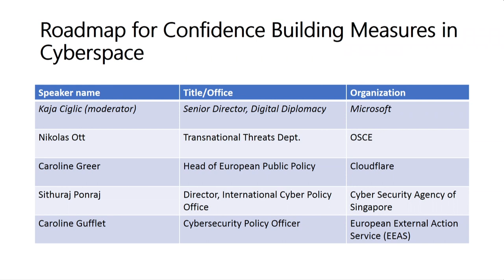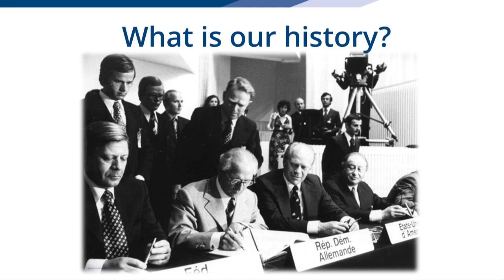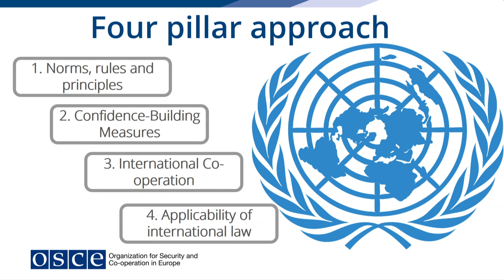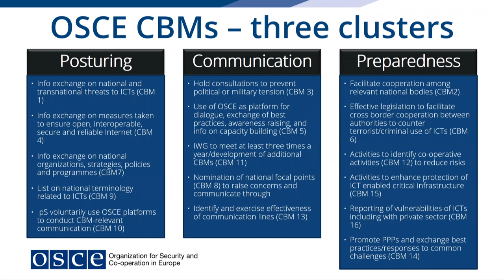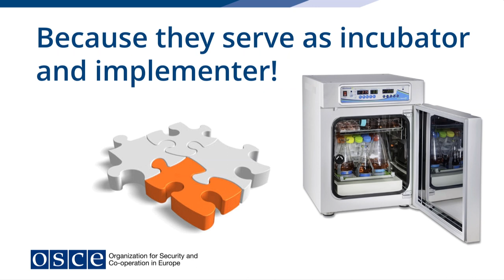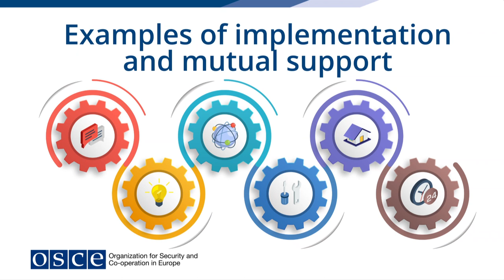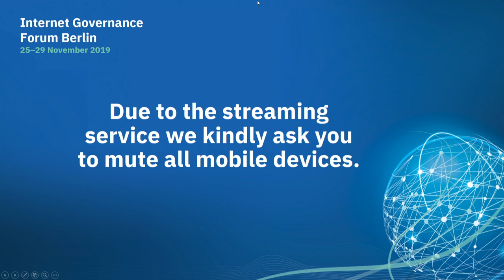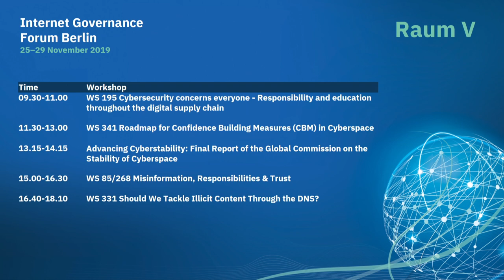IGF 2019 - Day 2 - Raum V - WS 341 Roadmap for Confidence for Building Measures (CBM) in Cyberspace